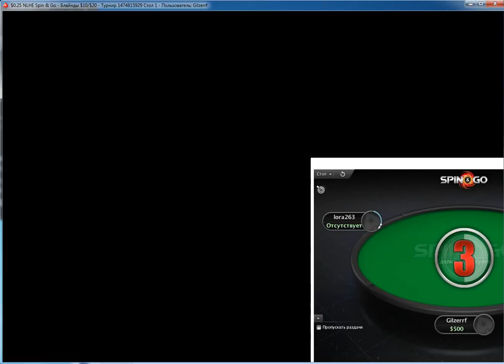Cпин-Энд-Гоу 0,25$ №2 Как нужно правильно играть!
Player : Gilzerrf (Ukraine)  win 0.50$
Player v skorpion (Ukraine)
Player lora263 (Russia)